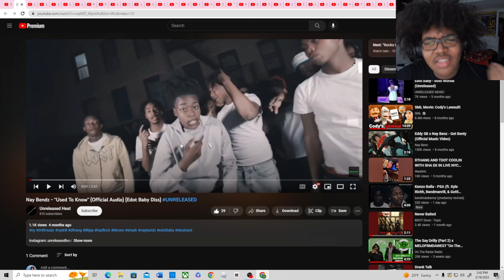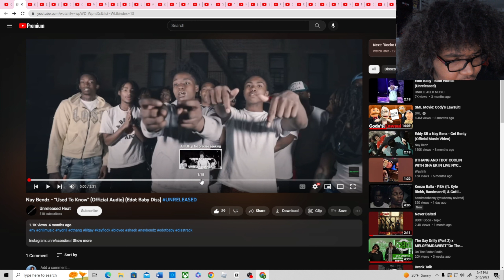Nay Bendz - “Used To Know” (Official Audio) (Edot Baby Diss) UNRELEASED(Reaction)